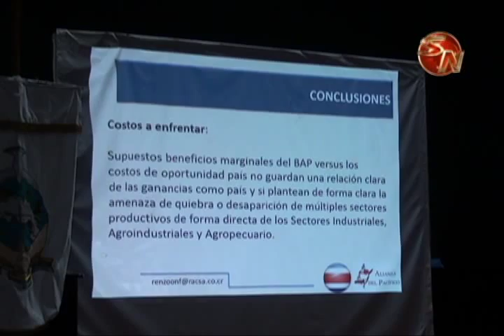Dirigentes aprendieron sobre implicaciones si Costa Rica ingresa